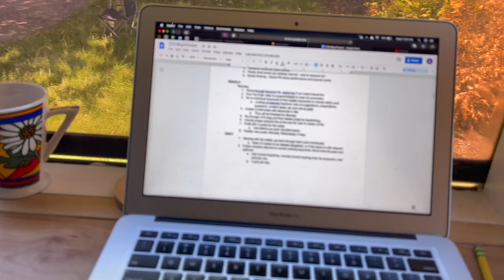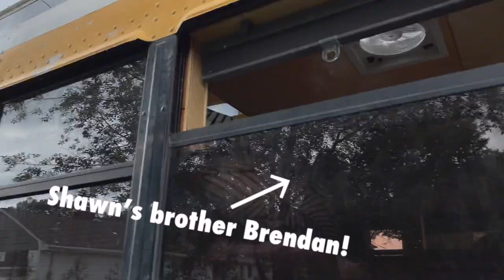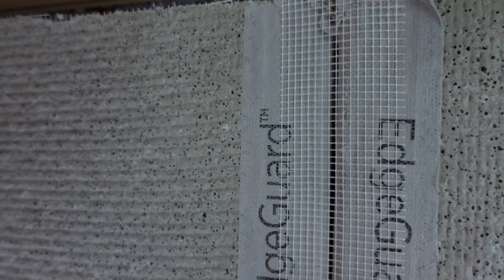Tiny home bathroom remodel!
We've finally started the bathroom remodel in this school bus turned home! Our toilet should arrive any day and we'll prep for tile in the shower next.

SUPPORT US!
Products Used in our Skoolie Conversion So far:

Henry's Tropi-Cool:
(we recommend the big bucket, you'll want to use it all!)
2-Way Ball Valve
Tankless RV Water Heater
Blue PEX Tubing
SharkBite Ball Valve
SharkBite Straight Coupling
PEX Red & Blue Tubing
Sharkbite T-Connection
Pex Pipe Cutters
Sureflow Accumulator
Camco RV Water Filter
Sharkbite Clip
Sureflow RV Water Pump
75 Gallon Water Tank

Originally from New Jersey, we've been living together in Florida for the past 3 years. In an attempt to decide where to settle down, we both realized we should see all the country has to offer first. That's when we chose traveling full time in a converted school bus turned tinyhome. We started this travelvlog​ to share our skoolieconversion with friends and family, but we can't wait to bring everyone along on our travels to all 50 states as nomads in our first home, on wheels!🤠🎞🇺🇸
We hope to use this platform to share buslife, our love of exercise, good food, lots of laughs and breathtaking views - Converting this 27ft BlueBird School Bus is just the start of the biggest adventure of our life. It's our First Home, on Wheels

-Shawn + Ash